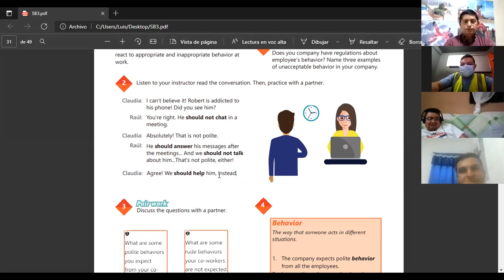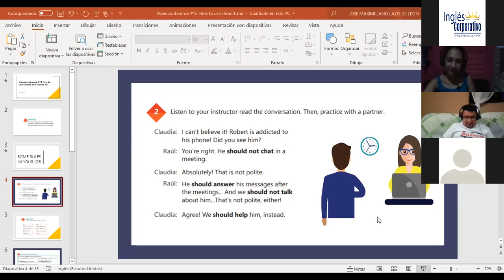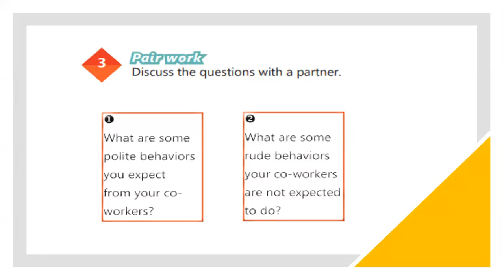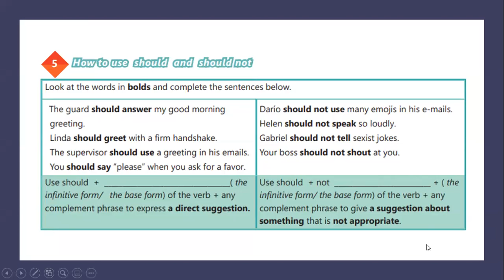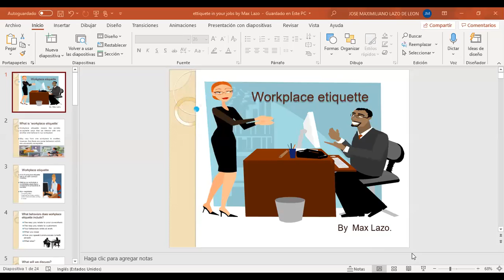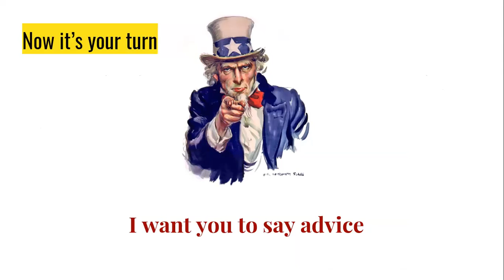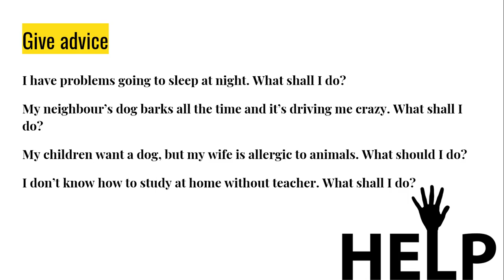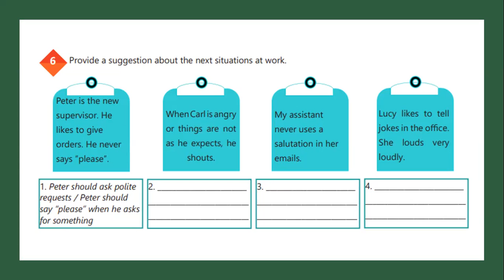Videoconferencia #12 How to use should and should not PART II